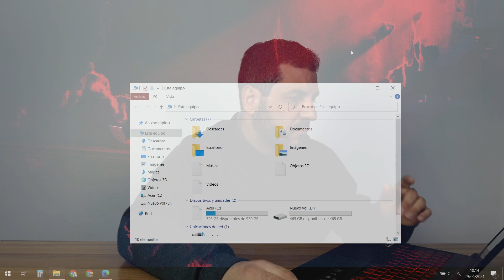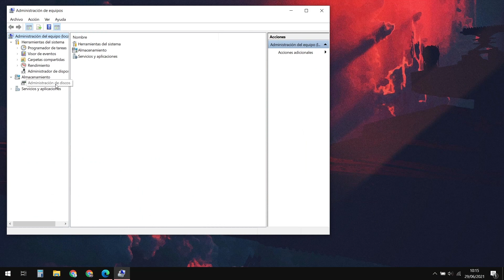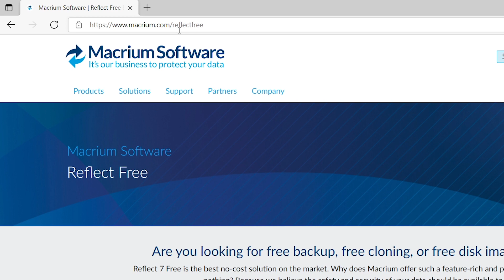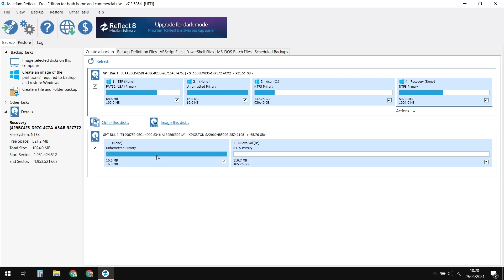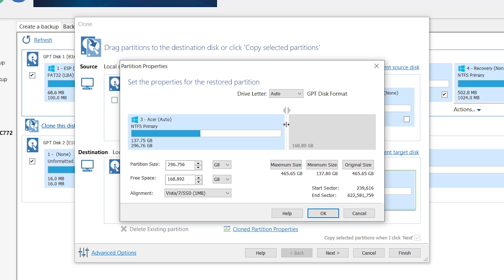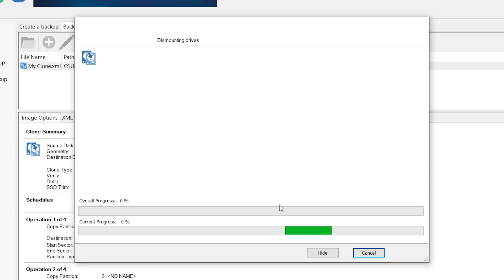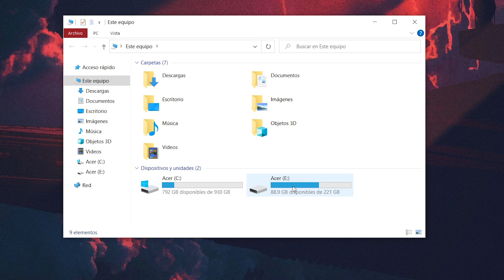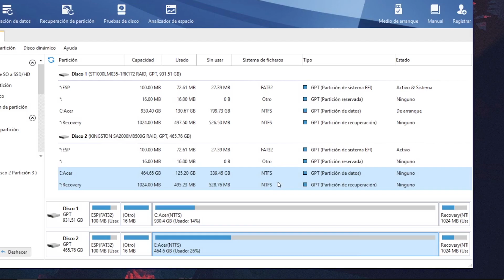Cómo CLONAR DISCO DURO a SSD sin Reinstalar Windows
Este es el mejor software para administrar particiones y clonar discos!

- Ampliar y reducir tamaño de unidades
- Administrar particiones
- Clonar discos
- Diagnóstico de unidades

(Gestor de particiones para discos muy completo)

Paso a paso como clonar un disco para no tener que reinstalar el sistema operativo.

💸 Si te sirvió el video y querés que siga haciendo contenido así, podés bancarme con una donación rápida y segura acá

Mi alias de Mercado Pago es "aquicabra", gracias por estar del otro lado y bancar este proyecto.

Windows 10
Windows 11
M.2 Nvme
M.2 PCI-e
SSD
HDD

RESPONSABILIDAD: Los procedimientos realizados en videos del canal debes ser realizados bajo tu propio riesgo y responsabilidad. ¡Gracias por tu apoyo!